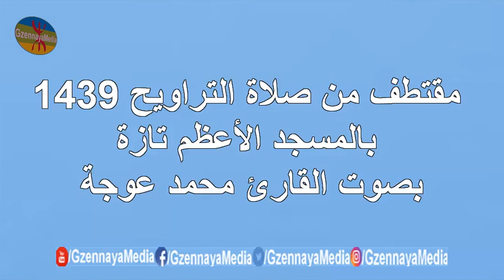مقتطف من صلاة التراويح 1439 بالمسجد الأعظم تازة بصوت القارئ محمد عوجة